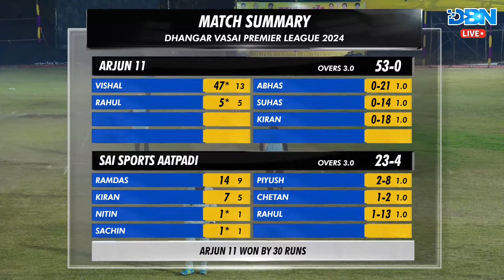DAY 1 || MATCH NO 19 || SAI SPORTS AATPADI VS ARJUN 11 || DHANGAR VASAI PREMIER LEAGUE 2024 || DBN L